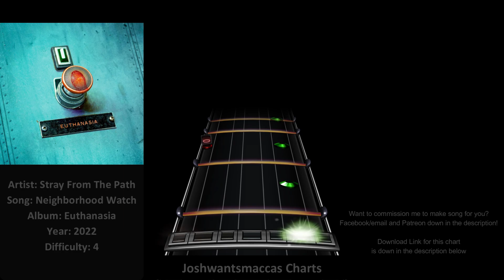Stray From The Path - Neighborhood Watch (Phase Shift Custom)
Commission by Tristen Ward

Link to chart (Works on Rock Band 3 and Clone Hero PTB aswell as normal pro drum charts)